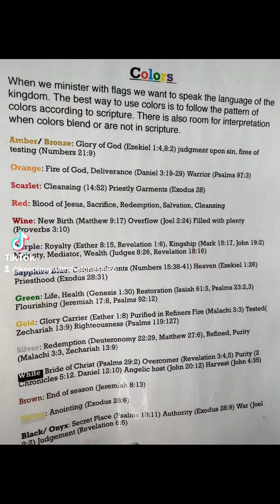July 13, 2024